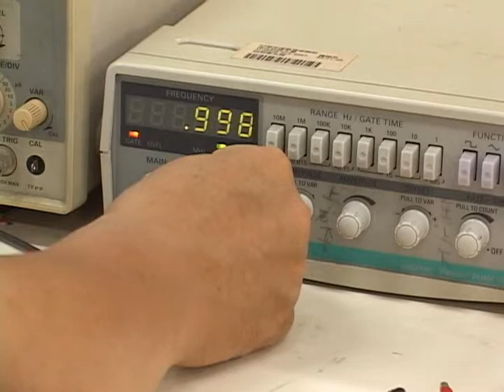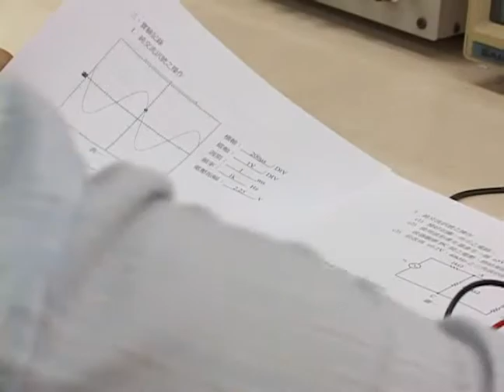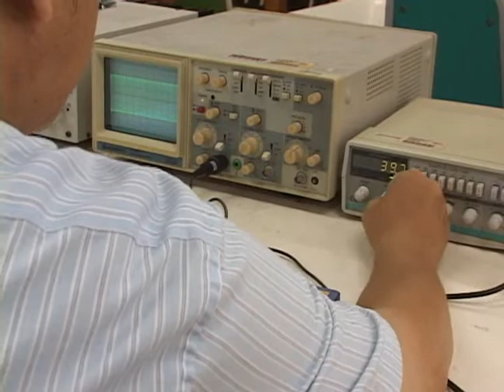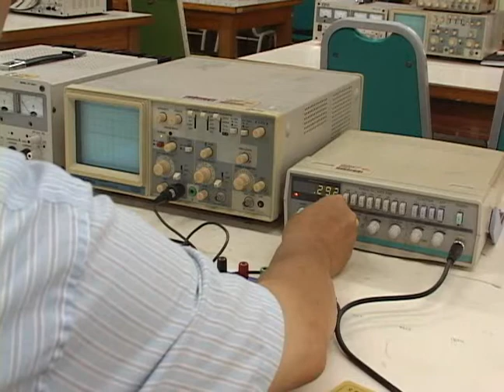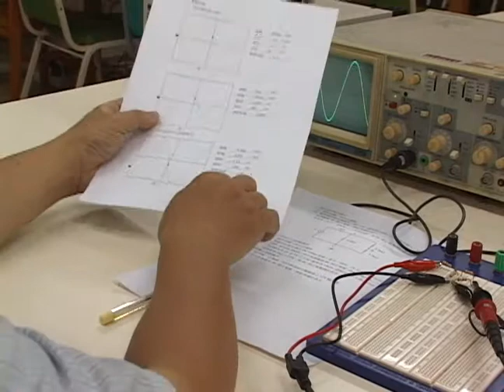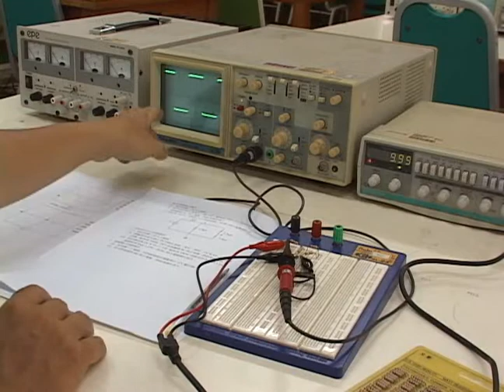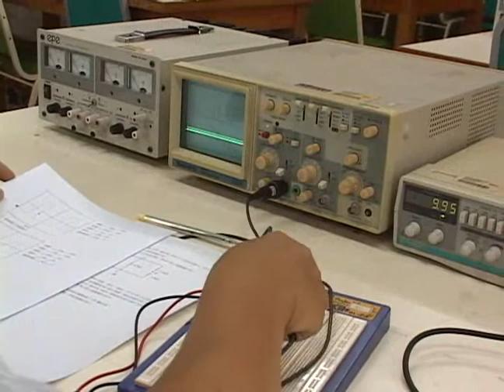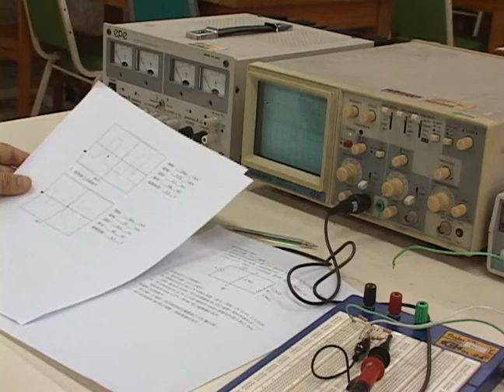《STUST OCW》電子學_實驗二 波形產生器與示波器之使用 影片三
課程主題：電子學_實驗二 波形產生器與示波器之使用 影片三
課程資訊：
更多課程歡迎瀏覽南臺科技大學開放式課程網站：